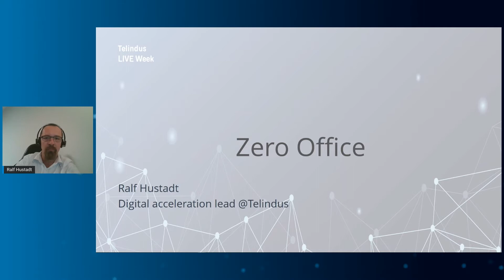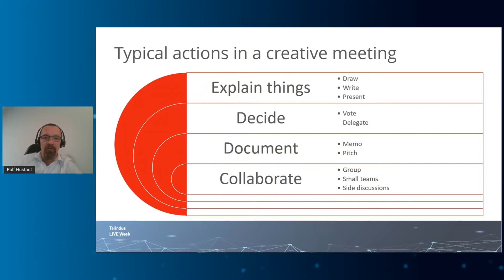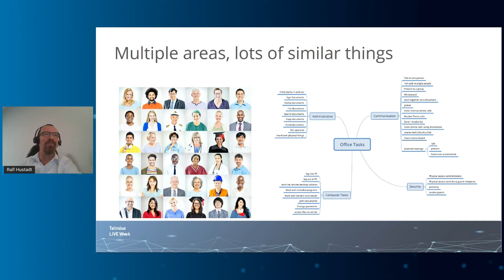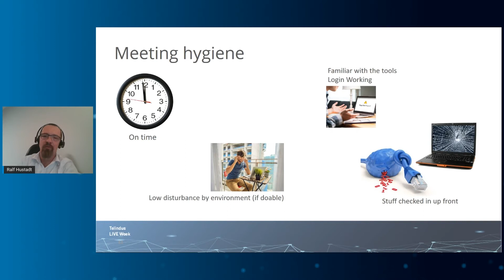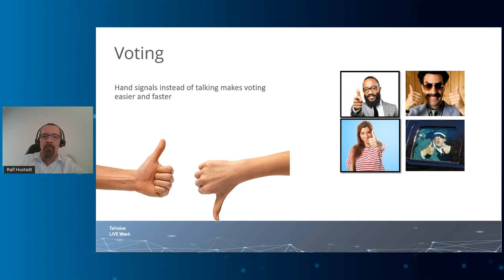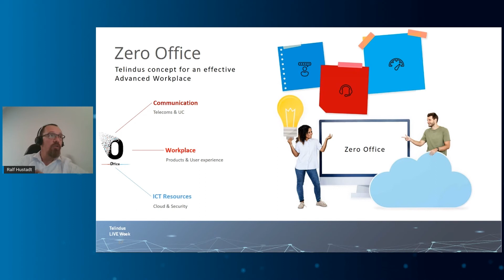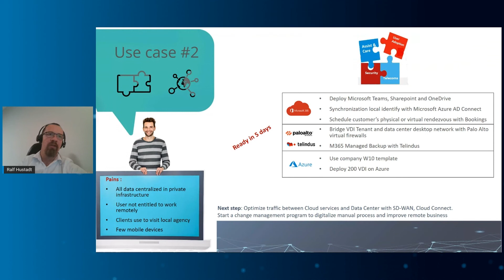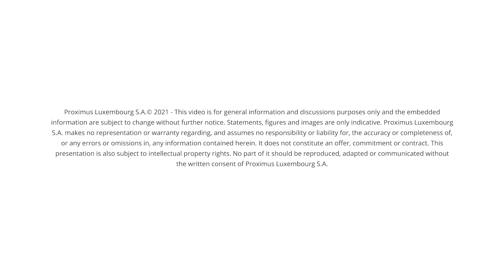Telindus Live week I Day5: Key element of teleworking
See how you can build smart workplace experiences in the office, home, or wherever you work.